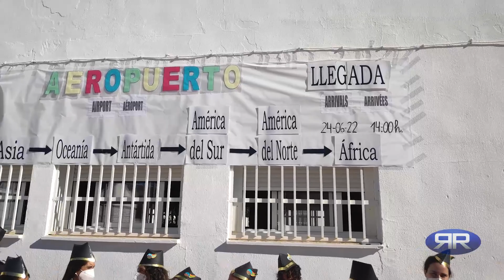C.E.I.P. Los Pinos. Una manera diferente de iniciar el curso